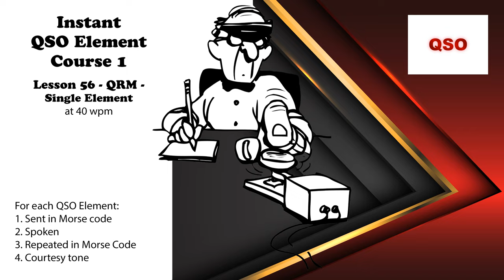Course 1 - Lesson 56 - QRM - Single Element